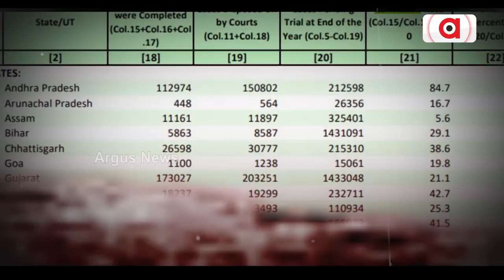କ୍ୟାମେରାମ୍ୟାନ୍ ମାନସ ସ୍ବାଇଁ ହତ୍ୟା ମାମଲାରେ କାହିଁକି ଚୁପ୍ କ୍ରାଇମବ୍ରାଞ୍ଚ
ରଣପୁର ଗୋଡିପୋଖରୀର କ୍ୟାମେରାପର୍ସନ ମାନସ ସ୍ବାଇଁଙ୍କ ହତ୍ୟା ପଛରେ ବଡ଼ ଷଡଯନ୍ତ୍ରର ସାଂଘାତିକ ଅଭିଯୋଗ । ପରିବାର ଲୋକଙ୍କ ଅଭିଯୋଗ ପ୍ରତାପ ଜେନା ଓ ଦିବ୍ୟ ଶଙ୍କରଙ୍କ ନାଁ ନ ନେବା ପାଇଁ ଗଜୁ ଓ ସୂର୍ଯ୍ୟ ବାବୁ ତାଙ୍କୁ ଦେଇଛନ୍ତି ଲକ୍ଷେ ଟଙ୍କା କ୍ୟାସ୍।